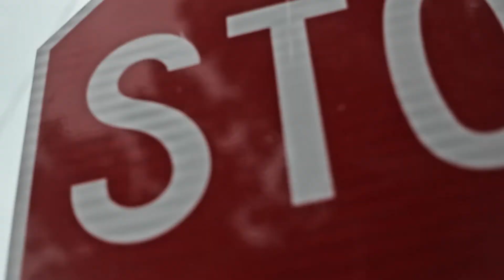Yung Ron :Intro REAL LYFE 4 LYFE | Dir Olubeatsyl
Yung Ron: Intro dir by Olubeats
Off his upcoming mixtape "REAL LYFE 4 LYFE dropping JULY 26th